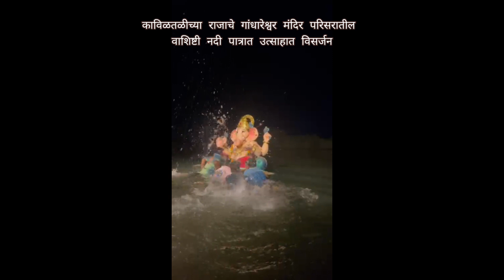माघी गणेशोत्सव..काविळतळीचा राजा..विसर्जन मिरवणूक..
१५/०२/२०२४
विसर्जन मिरवणूक...
काविळतळीचा राजा..